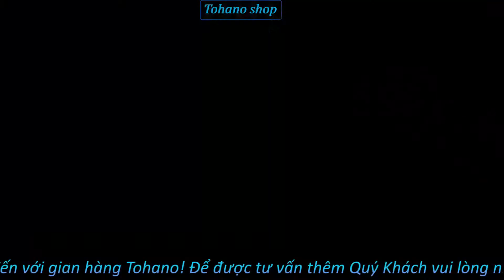A29 NAM 4 MÀU